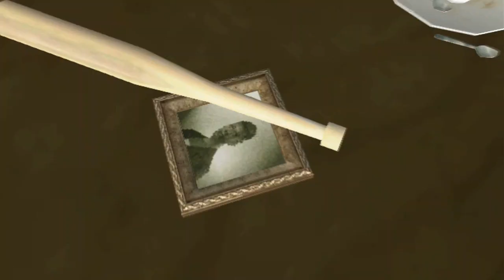GTA San Andreas Walkthrough w/ Cheats (Commentary) Part 1 - CJ's Back Home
GGG plays a classic hit from one of Rockstar's best games ever made, GTA San Andreas. This walkthrough does have cheats involved, and this is the downloaded version from Xbox Live.